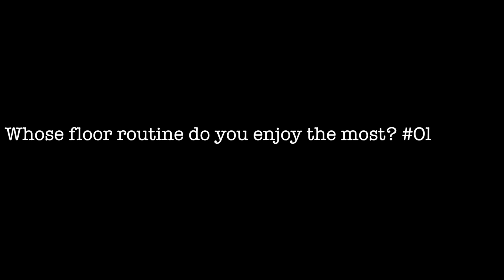Level 8 Gymnastics State Meet Floor Routine | Ep. 4 of 5 "China Town Photoshoot"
Alizé Lee performs her USAG level 8 floor routine 2018 at her first level 8 gymnastics state meet. I scored her a 9.250 at this level 8 gymnastics meet 2018 Illinois State Gymnastics Championships. Region 5

CLICK this link to become a "Socialite". You'll be a friend of my channel and become part of our Internet Family. Awesomeness ahead!

Link to my NEXT video.

SEND STUFF TO:
Alizé